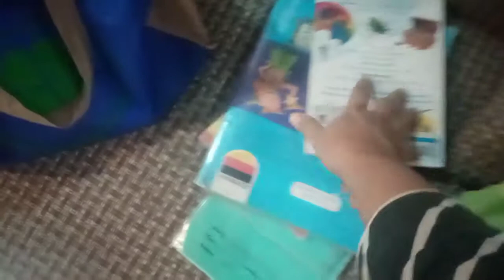Dil ki batain/humaree priorities/vlogs with hira